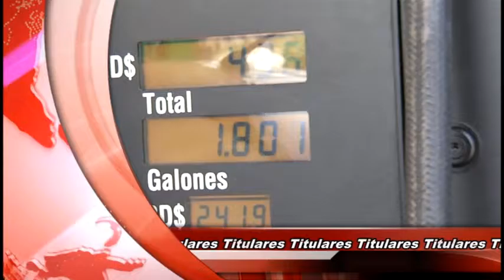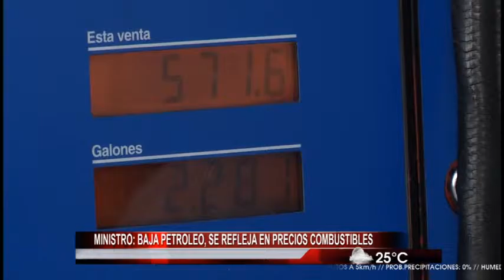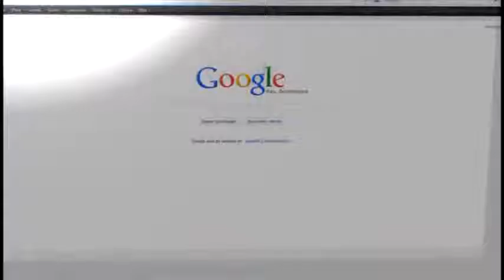NOTICIAS23 EMISIONESTELAR 10 12 15